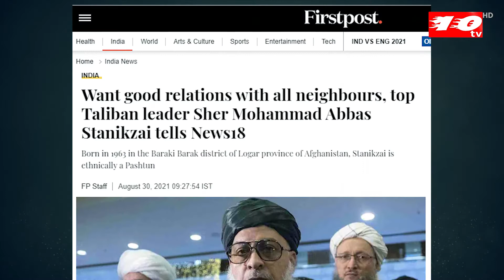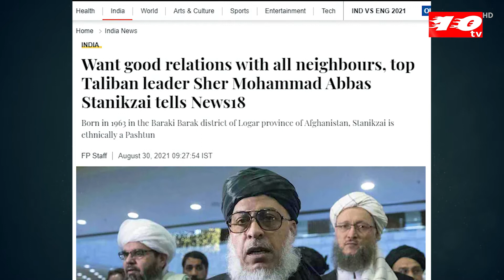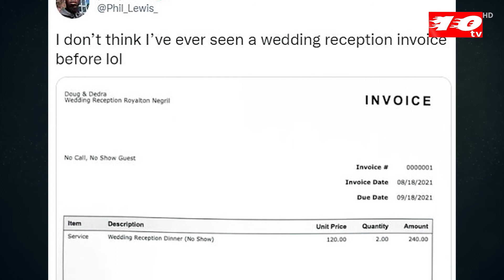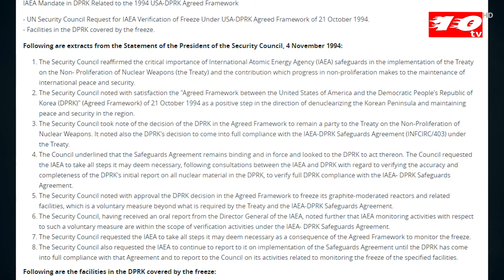ফের পারমাণবিক চুল্লি চালু করেছে উত্তর কোরিয়া, আফগানিস্তানে ফিরলেন লাদেনের দেহরক্ষী, Dosher kotha